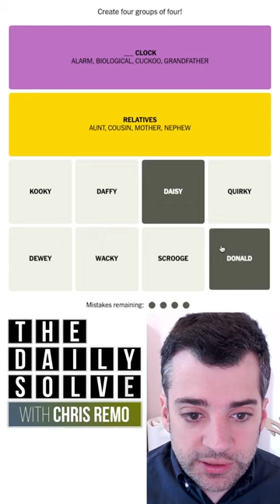Connections 49 - NYT Word Game - 30 July 2023